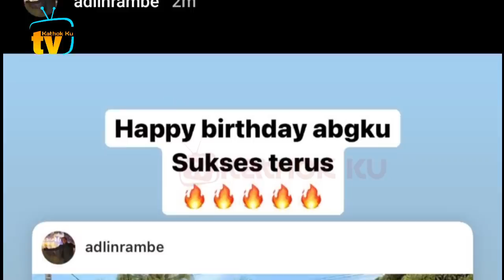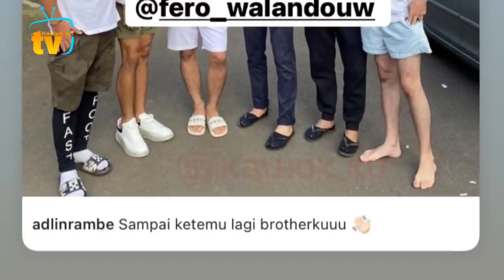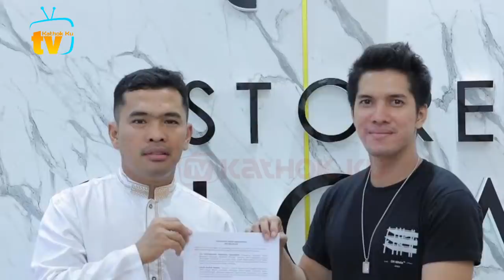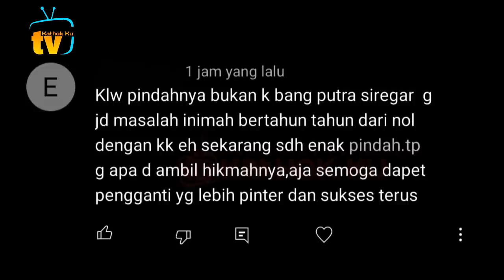Kasihan‼️ Beri UCAPAN ULTA Adlin Dicuekin FERO❓ Valdi Ikut Adlin Keluar dari Leslar❓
Jangan Lupa: _
Thankz!!..